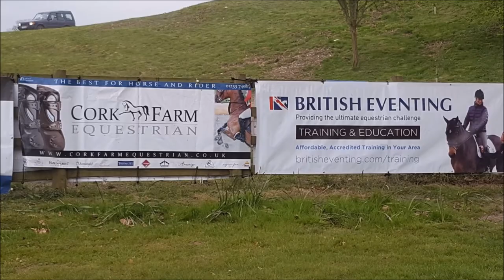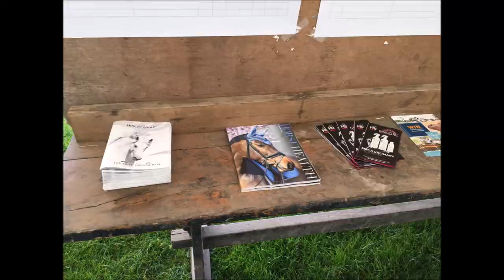Chilham Park BE Eventing April 2017 Cork Farm Equestrian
Chilham Park BE 80, 100 & Novice Competitors making the Cork Farm Equestrian Barrel fences look very easy!